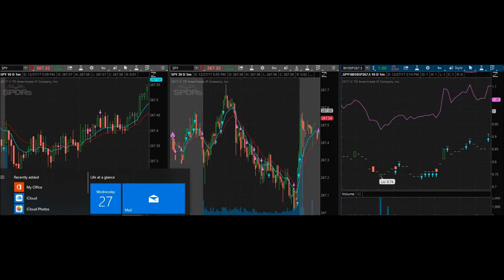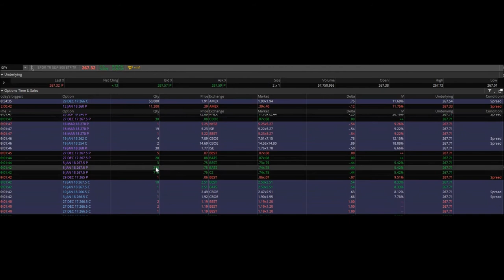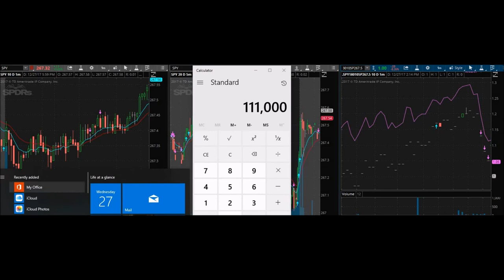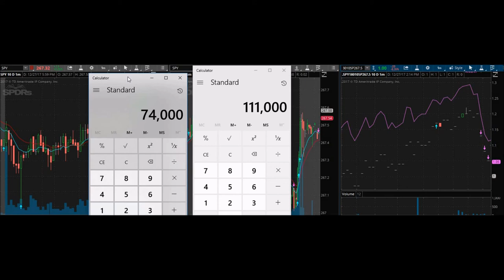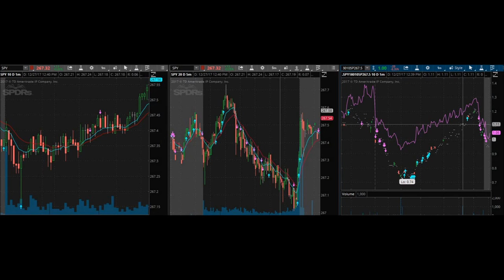Trading Options With 6 Figures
December 27, 2017. Reviewing the days trading session, you can easily trade 6 figures in the options market. Are you still trading illiquid penny stocks? You might be better off trading options. You'll learn a lot about options...I promise!